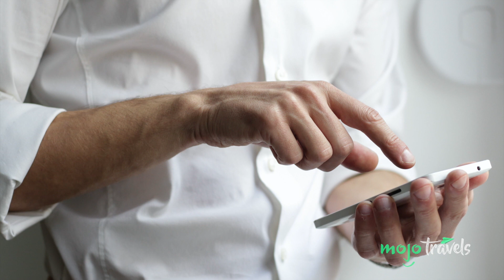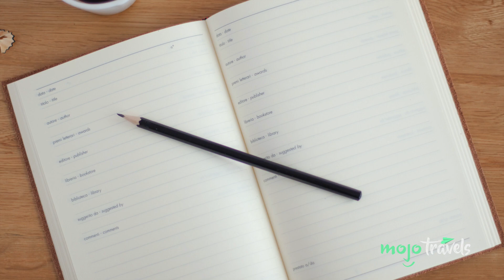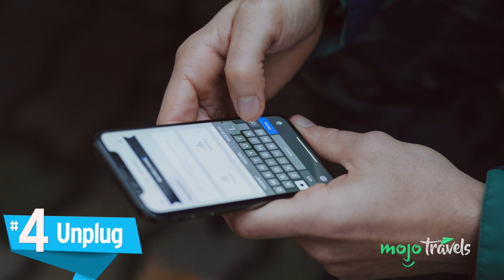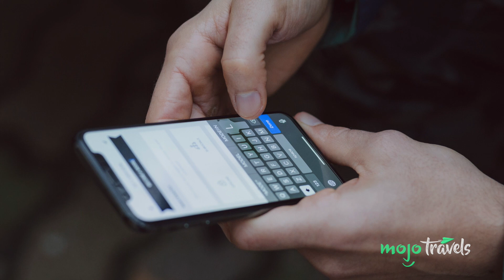The Best Post-Pandemic Staycation Tips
There's no place like home. We're obviously aware of and deeply concerned about the global pandemic, and are choosing carefully what to publish as forms of escapism and entertainment to help ease thoughts of anxiety, and provide an alternative from the news. We are obviously NOT encouraging anyone to travel now or discouraging social distancing, which is crucially important. Staycation VacationAtHome AlternativeTravel Have Your Idea Become A Video! We're all things travel. Plan your next vacation, trip or holiday with our insider videos on food, hot spots, hacks, adventures, beaches, tips and more!